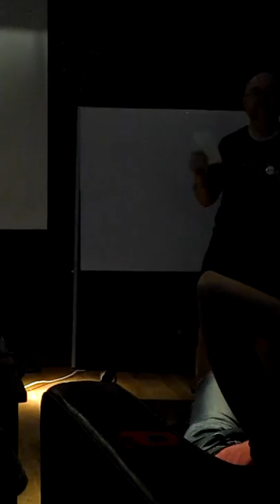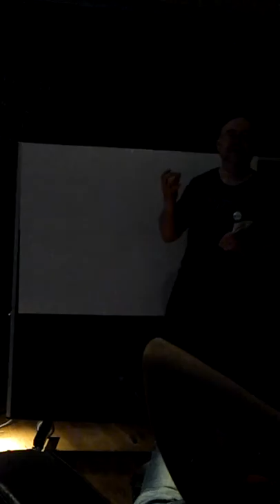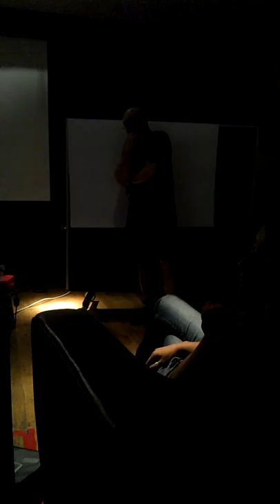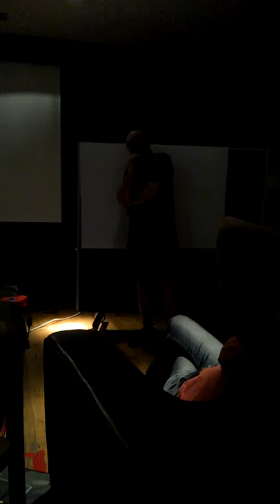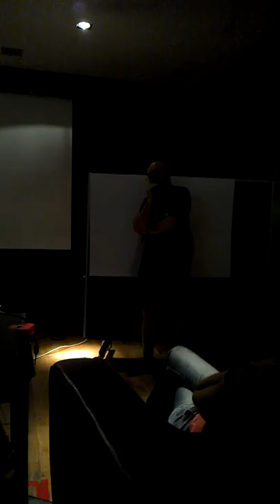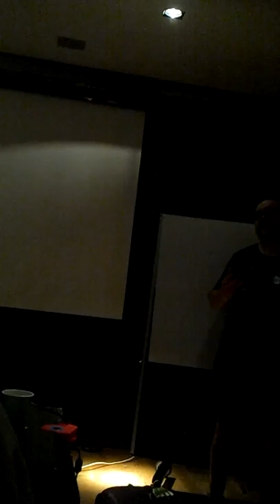Movie/Talk Night: The Superior Human & Ronnie Lee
Movie/Talk: The Superior Human.Speciesism & Ronnie Lee, Saturday 20th July 2013 in Exchange Dublin